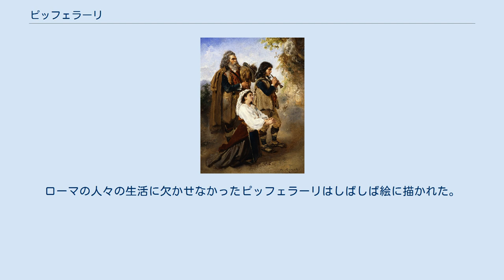ピッフェラーリ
『祭壇の前のピッフェラーリ』（アントン・ロマコ画） ピッフェラーリ（イタリア語: pifferari）は、クリスマスの時期にローマにやってきて、聖母マリア像の前で演奏した、カンパーニャ・ロマーナ出身の羊飼いたちのこと。
 ピッフェラーリとして、羊飼いたちは降臨節にローマに出てきて、街角の聖母マリア像の前で、ピッフェロ（オーボエの一種）とザンポーニャ。
バグパイプの一種）と単調な歌を演奏した。
その歌ならびに形式は時代が古い。
おのおのの歌の後にアダージョが続き、ピッフェロが甲高い音を発したところでそれは終わる。
ピッフェラーリたちは一般に襟付きコートにとんがり帽子を着けた老人で、ザンポーニャを受け持ち、ピッフェロを吹く男の子を連れていた。
ともにサンダルを履いていて、ローマでも絵画的な姿だった。
ローマの人々の生活に欠かせなかったピッフェラーリはしばしば絵に描かれた。
 作曲家エクトル・ベルリオーズは古代の羊飼いたちの音楽に刺激を受け、『聖母のためのひなびたセレナード』（Serenade agreste a la Madone sur le theme des pifferari romains H.98）を作曲した。
 ^ Meyers Konversationslexikon, 4. Aufl. 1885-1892, hier Bd. 13